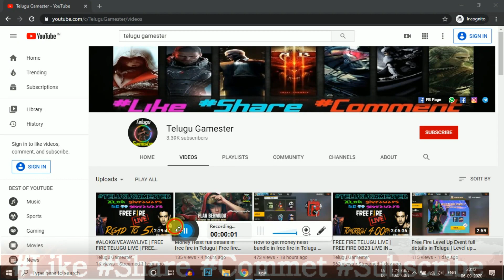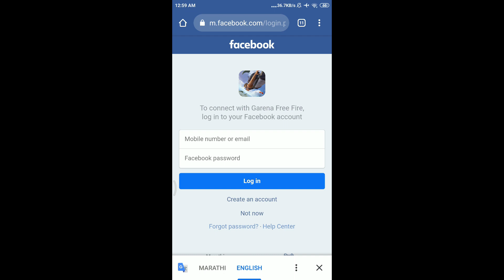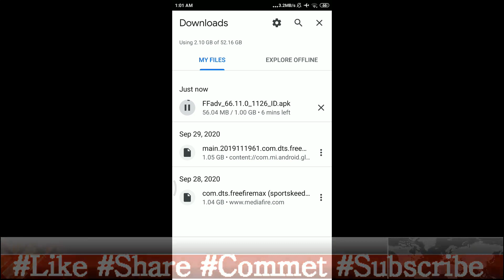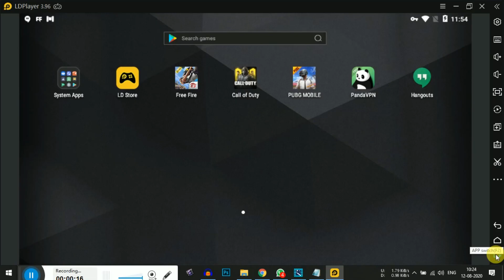How to install and download OB 25 advance server Telugu | Advance server activation code Telugu 2020